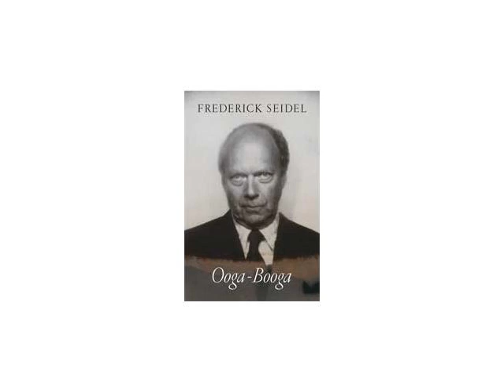Frederick Seidel reads his poem "Drinking in the Daytime"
"Listen to this poetry reading to hear the poet Frederick Seidel read his poem ""Drinking in the Daytime,"" from his poetry collection Ooga-Booga. This is the most tender, most savage collection yet from "the most frightening American poet ever" (Calvin Bedient, Boston Review).

Listen to this poetry reading and then learn more about the book Ooga-Booga